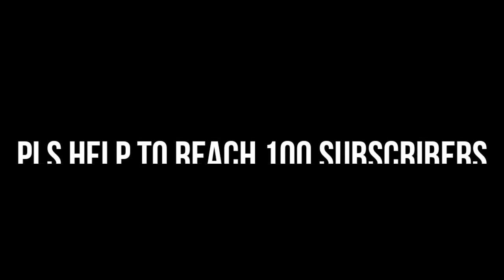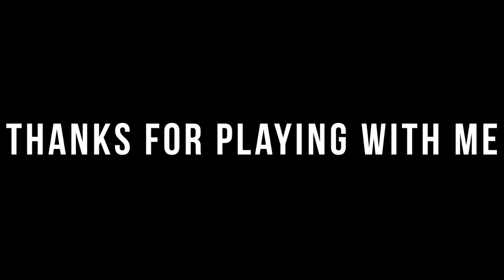1vs1 with Subscriber challenge who will win?| insane tamizhan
Hello Nanba